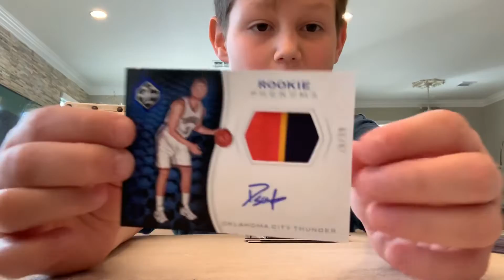Day 13 of cards for Christmas